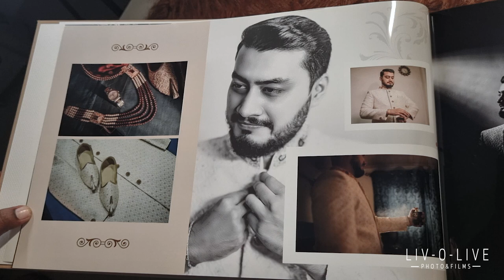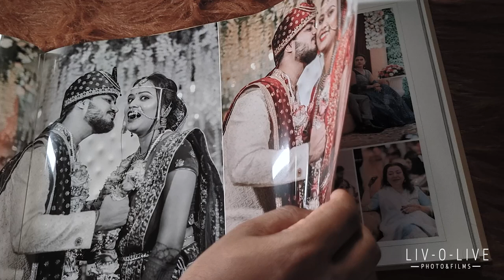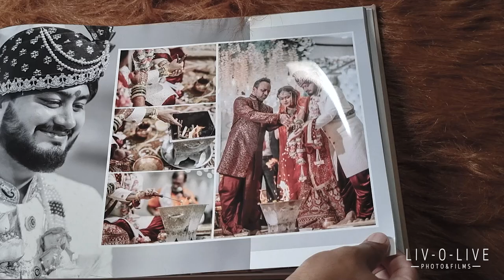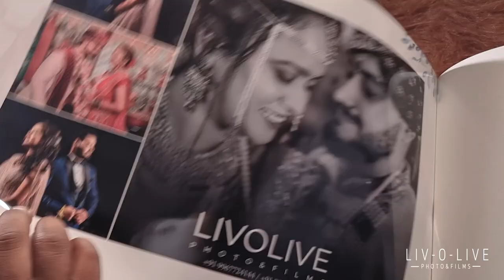Our beautifully designed albums are perfect for showcasing the unforgettable moments of your big day